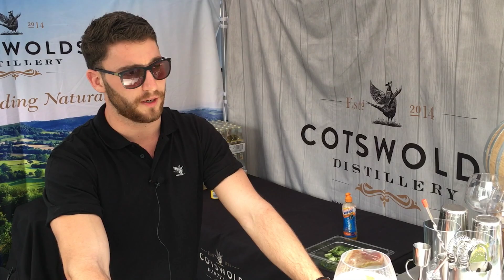Food & Drink Festival Cheltenham 2017 by Montpellier Creative